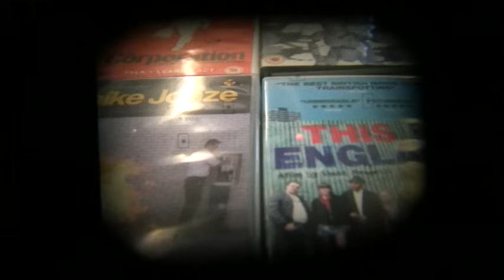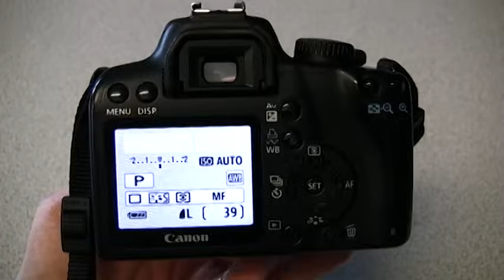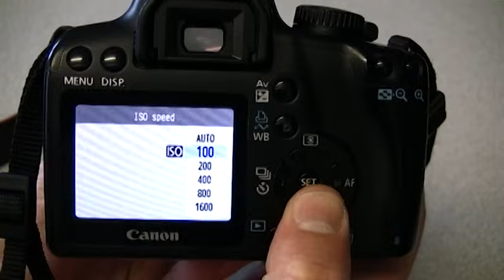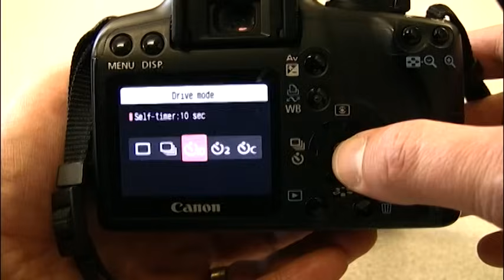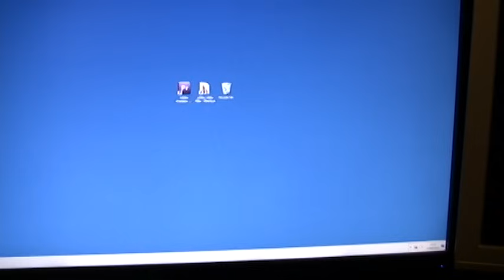Using the Canon EOS 1000D / Digital Rebel XS DSLR - Media Technician Steve Pidd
This guide shows the main functions of the Canon EOS 1000D. Use this to remind yourself of functionality while outside of college conducting coursework.

Covers basic functions and more advanced features, including camera modes, white balance, metering and continuous shooting.

Jump to/Index
0 Power
.13 AF Points
.29 Auto Focus & Using the Shutter Button
.43 Manual Focus
.59 Auto Modes
1.17 P Mode
1.32 TV Mode
1.44 AV Mode
1.59 M Mode
2.09 A Dep Mode
2.14 Film Speed
2.22 White Balance
2.29 Changing Focus Mode
2.54 AF Point Selection
3.06 Continuous Shooting
3.34 Flash Compensation
3.52 Metering
4.18 Image Playback
4.26 Downloading Images